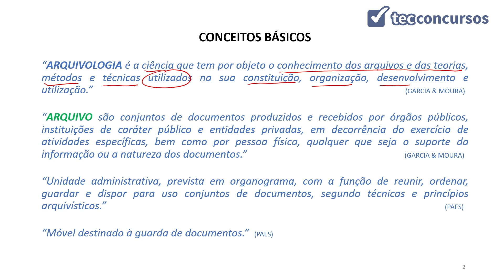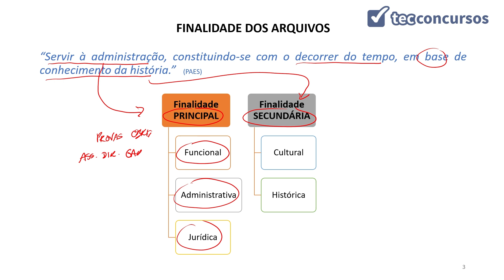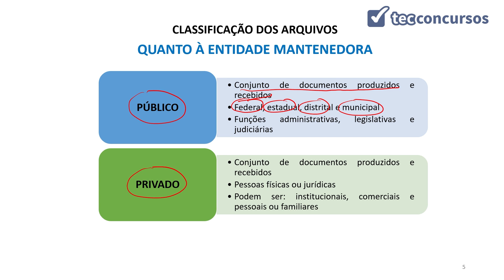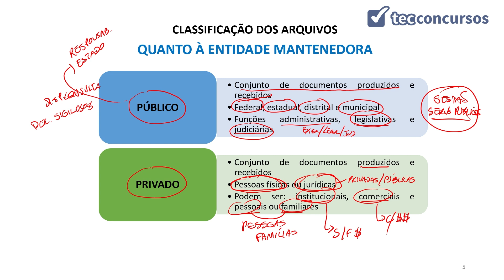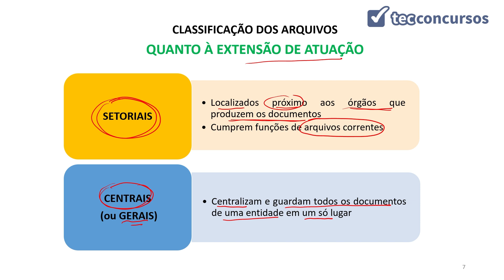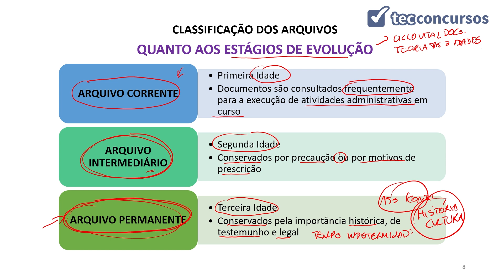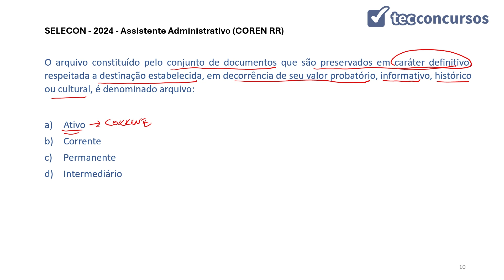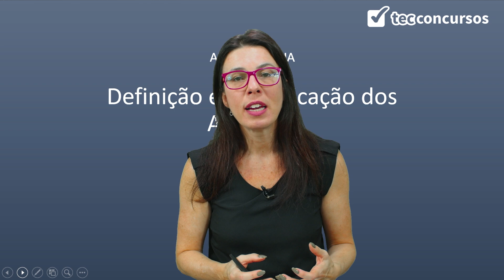01.01. Definição e Classificação dos Arquivos (Arquivologia) Prof.ª Izabel Ataíde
Aula grátis e completa de Definição e Classificação dos Arquivos, da matéria Arquivologia.